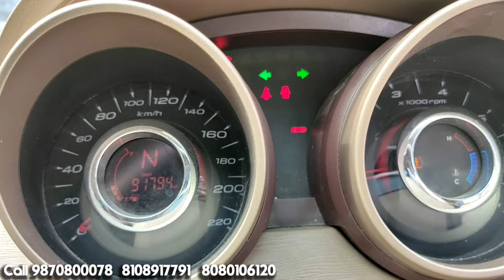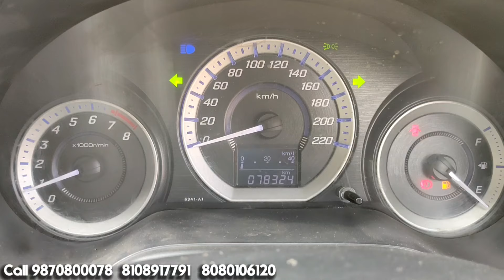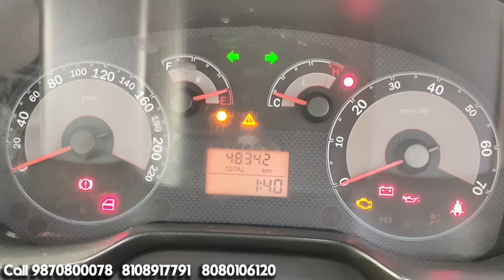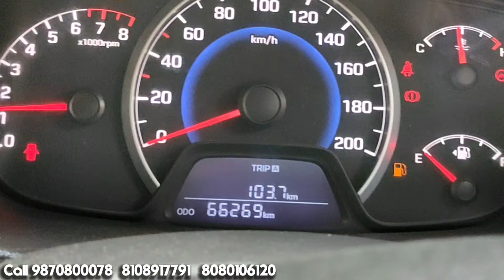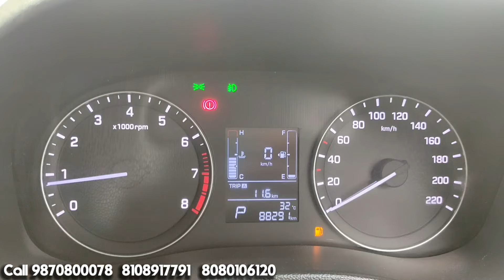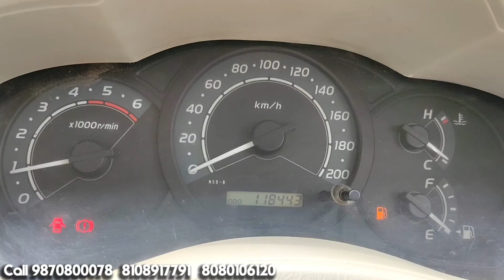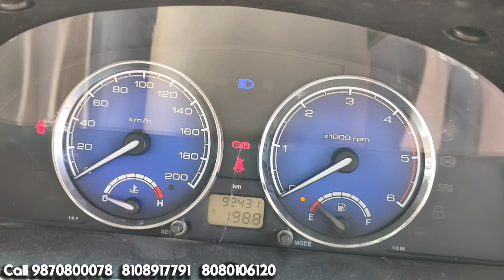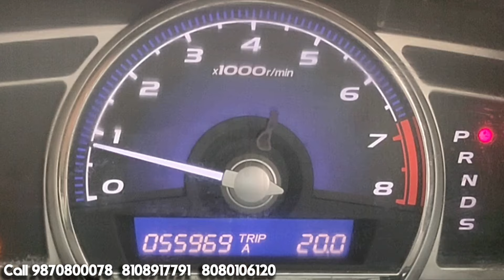Market se Kam Price Challenge🔥Second hand Cars For Sale| Used Cars Market in Mumbai| Used Cars Cng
Dealership Name
     Turbo Cars

Address⬇️

Next 2 KTM Service Center, Siddharth Nagar 4, Siddharth Nagar, Goregaon West, Mumbai, Maharashtra 400104

Related Search:

used cars
2hand cars
second hand cars in Andheri East
second hand cars in Borivali
cheapest luxury cars for Sale
luxury Cars starting from ₹1,65,000